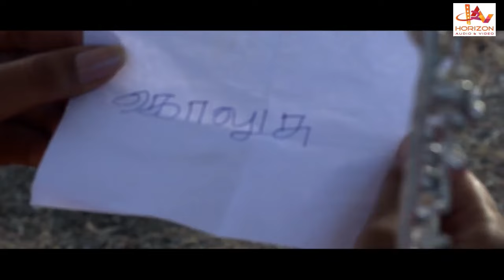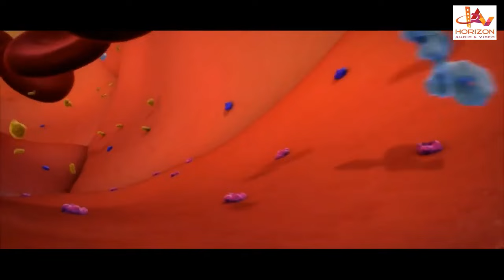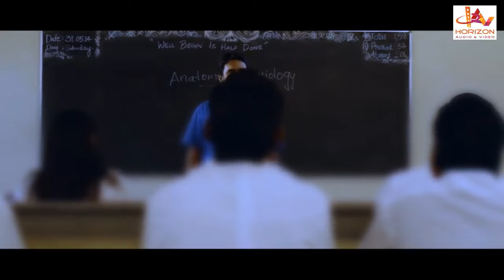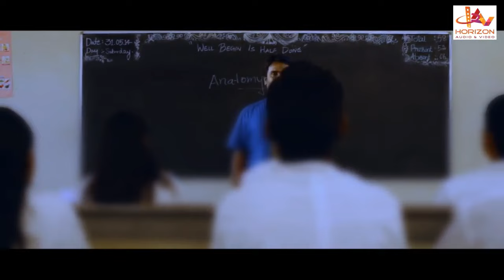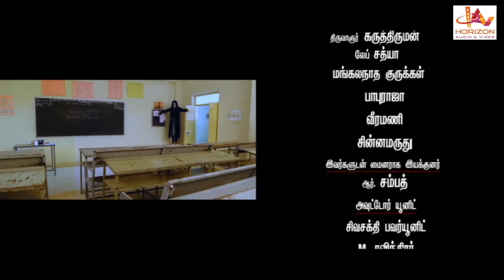Mandothari | Tamil Full Movie | P. Ranjith Kumar | Thareena | Priya | Ponnambalam | Amar | Horror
Mandothari (மண்டோதரி) is a Tamil (Indian) Horror movie produced & directed by R Sambath, starring P Ranjith Kumar, Dharina, Amar, Priya, Manasa, Nagalakshmi and Ponambalam. Its music composed by R Sambath. It was released in the year 2014